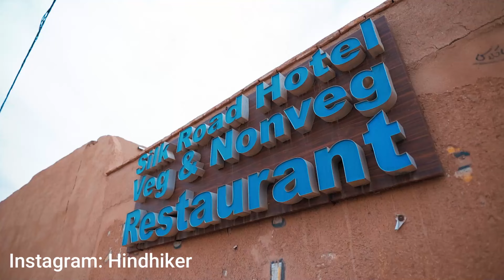Iran's Most Beautiful City! 🇮🇷 YAZD CITY 🇮🇳 INDIAN IN IRAN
Iran's Most Beautiful City!  YAZD CITY